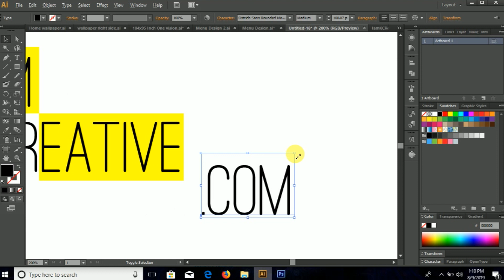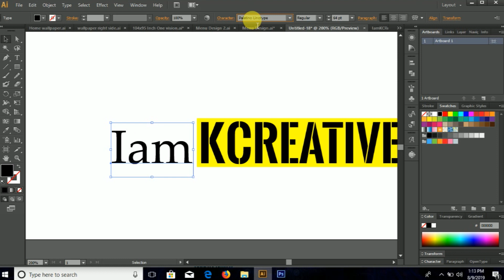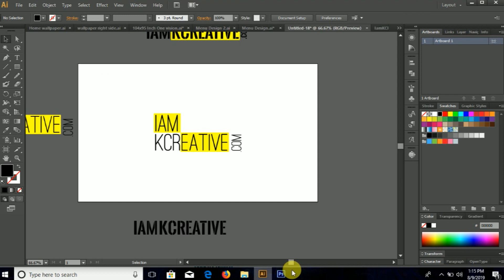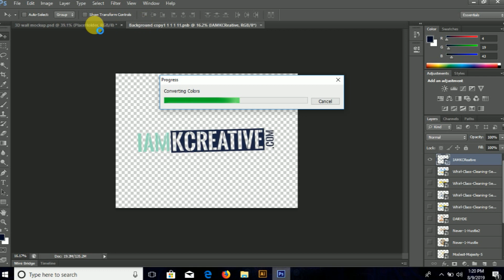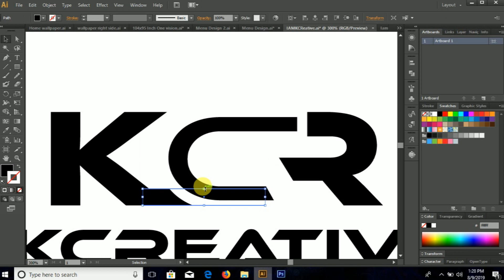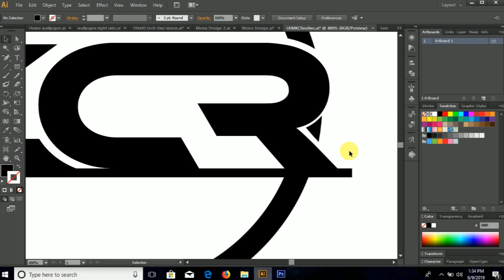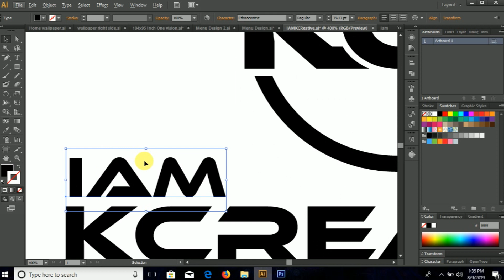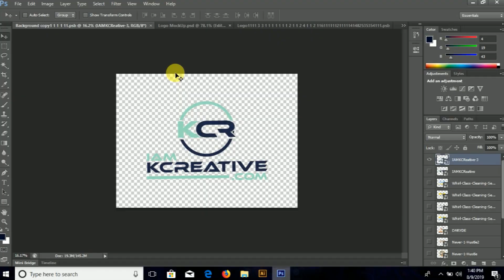How to Complete Logo Design Order in Fiverr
Welcome in my this First Logo designing Tutorials where you will learn how to complete Logo design order in Fiverr and how i make three concepts for my clients.Actually i want to show you how i create Logos for my clients and you will get idea how it works.